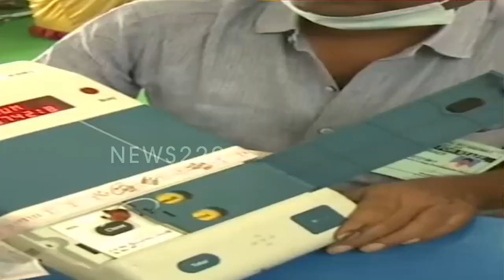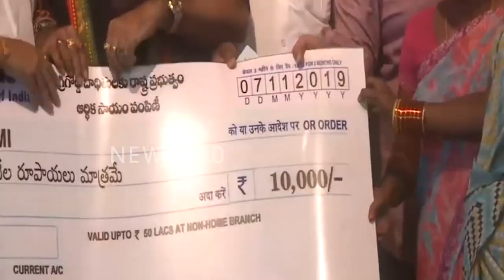Big Record Breaks After 4TH Round..? విజయోత్సాహంతో దూసుకెళ్తున్న YCP | Ys Jagan